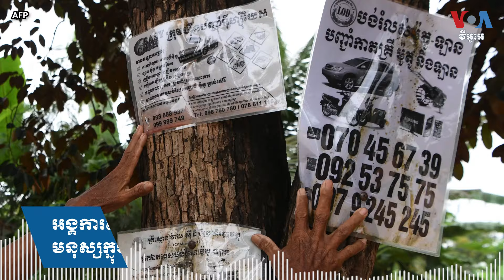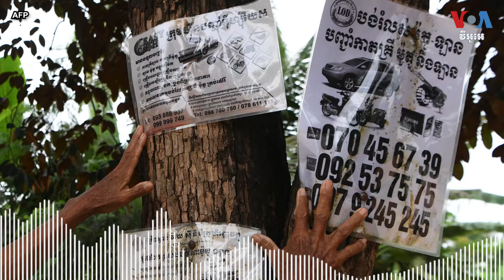អង្គការសិទ្ធិមនុស្ស៖ កម្ពុជាត្រូវតែបញ្ចប់ការរំលោភសិទ្ធិមនុស្សក្នុងវិស័យមីក្រូ​ហិរញ្ញវត្ថុ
នៅ​មុន​ការ​ពិនិត្យ​របស់​ក្រុមប្រឹក្សា​សិទ្ធិ​មនុស្ស​អង្គការ​សហប្រជាជាតិ​ពាក់​ព័ន្ធ​នឹង​ស្ថានភាព​សិទ្ធិ​មនុស្ស​នៅ​កម្ពុជា​ អង្គការ​សង្គម​ស៊ី​មួយ​ចំនួន​បាន​ស្នើ​ឱ្យ​សមាជិក​របស់​UN ទាំង​នោះ​ផ្តល់​អនុសាសន៍​ឱ្យ​រដ្ឋាភិបាល​កម្ពុជា​ ដើម្បី​បញ្ចប់​ការ​រំលោភ​សិទ្ធិ​មនុស្ស​ក្នុង​វិស័យ​មីក្រូហិរញ្ញវត្ថុ។